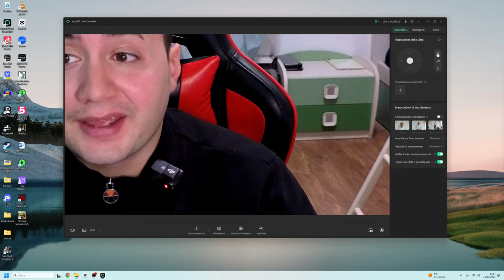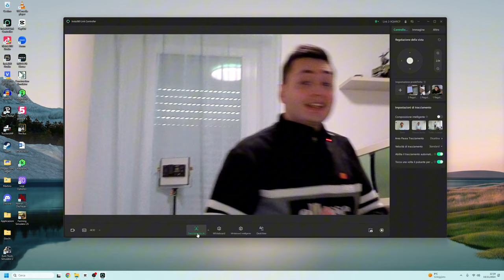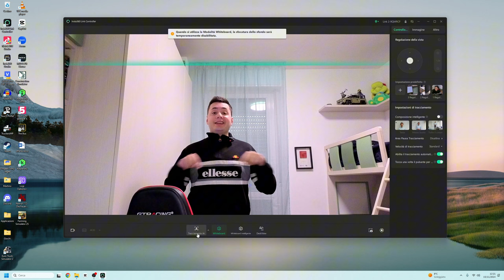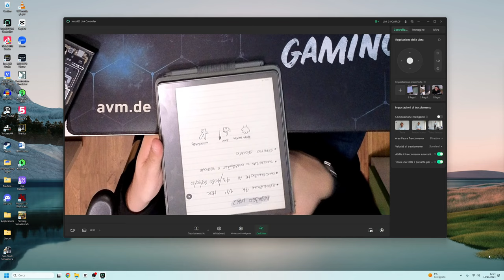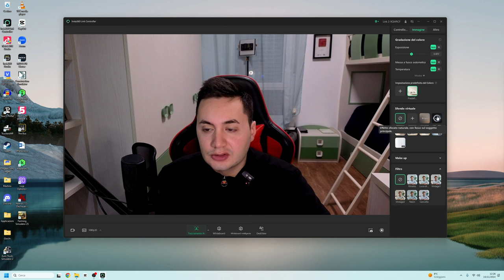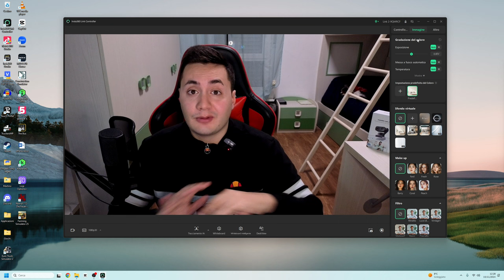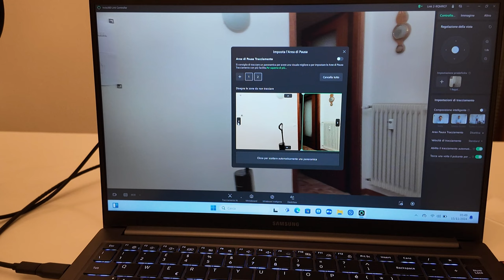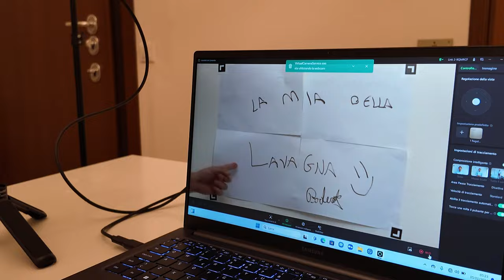WEBCAM 4K con INTELLIGENZA ARTIFICIALE! Recensione Insta360 Link 2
Questa è la prova completa della webcam 4K Insta360 Link 2 con intelligenza artificiale, adatta per lo streaming e per riunioni di lavoro. La trovi qui:

🔴 Entra nel canale delle migliori offerte!

Indice
00:00 Test 4K e qualità
01:31 Contenuto confezione
02:26 Movimenti e controlli
03:18 Tracciamento, lavagna e deskview
05:41 Funzioni avanzate
07:20 Test poca luce
07:59 Test microfono AI
08:36 Webcam video verticali
09:00 Blocco TrackAI
10:30 Considerazioni finali